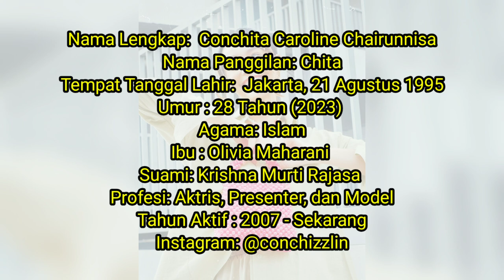Profil & Biodata Conchita Caroline Lengkap Umur dan Agama